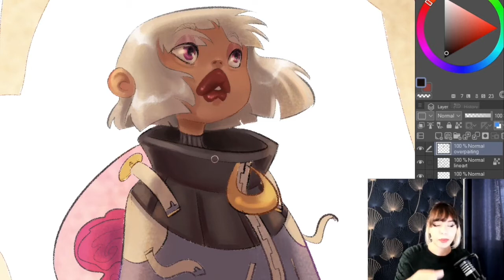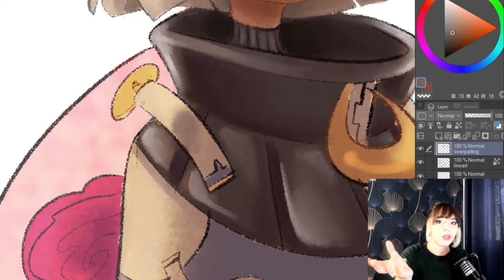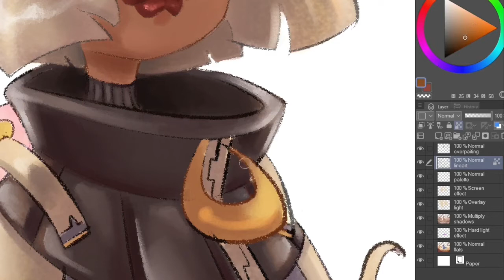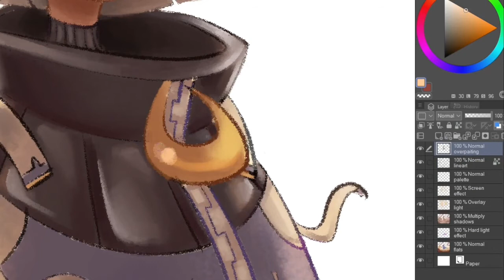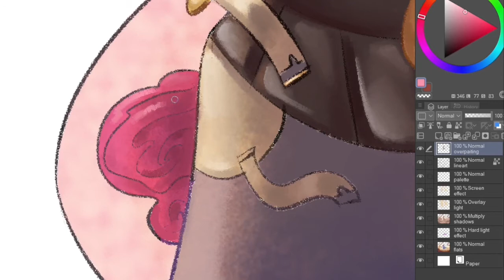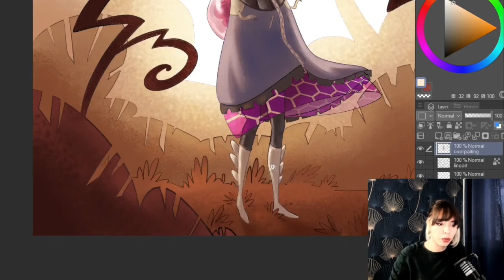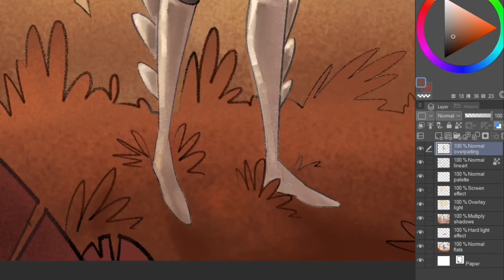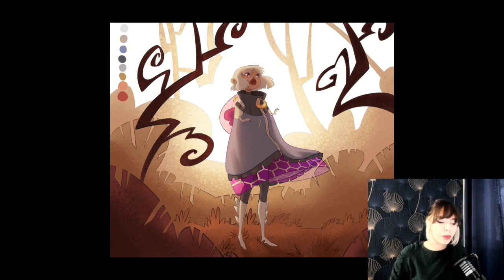[Tutorial]_4.ColorazioneDigitale_OverpantingCorpo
🖥️ Vuoi approfondire la tua conoscenza della colorazione digitale? 🖥️
PROSSIMI APPUNTAMENTI CON LA SCHOOL COMIX
👉🏻Lunedì 24 gennaio webinar gratuito ore 19.00 su discord
prenota il tuo posto con un messaggio whatsapp  al 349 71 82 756
👉🏻Febbraio 2022 corso on line di colorazione digitale

Quarto di 5 incontri alla scoperta della colorazione digitale per illustratori.
In questo episodio, Noemi Tedeschi, illustratrice per Games e Boardgames approfondisce il concetto di overpanting estendendolo a tutta la figura.
La lezione è adatta a tutti, sia esperti che neofiti.

Info e Prenotazione 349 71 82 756